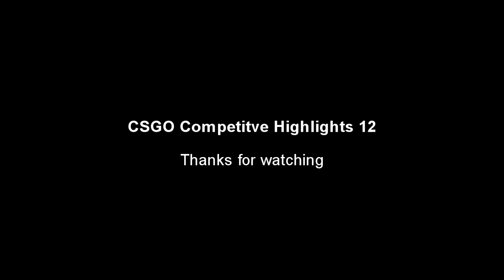CSGO Comp Highlights 12